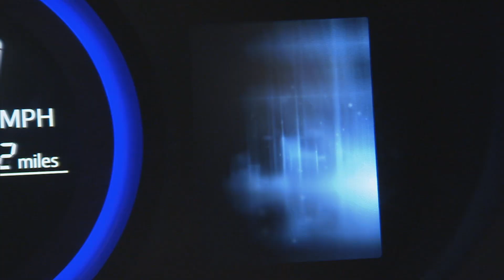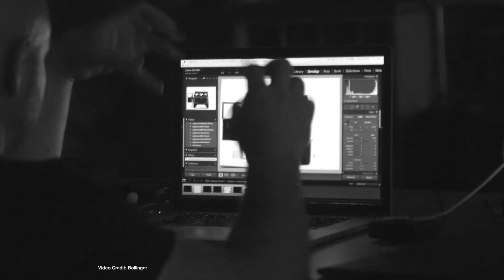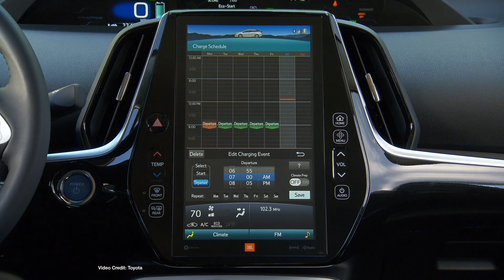ecoTEC 13: Tesla Model 3 Snow Testing in NZ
Shell GLOBAL CEO about to buy a car with a plug (doh!), 2019 Nissan Leaf Spy Shot, Electric Hummer or near to it